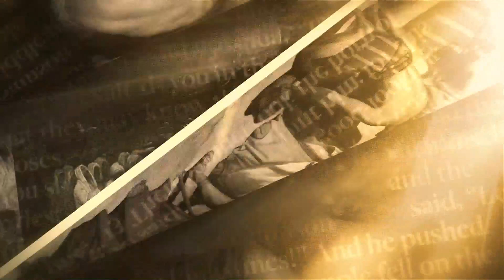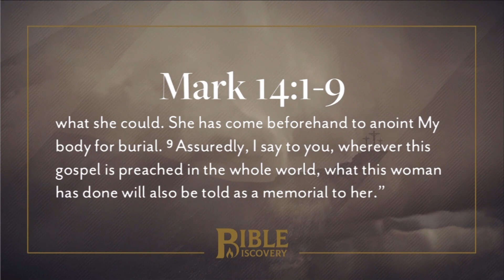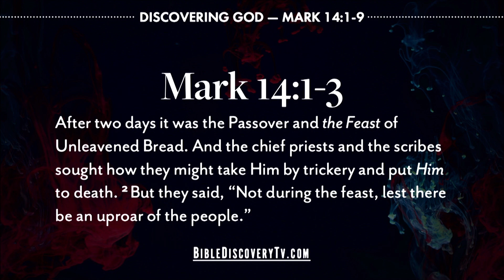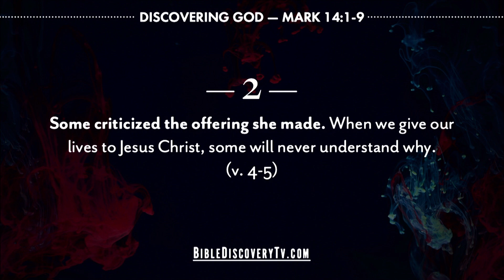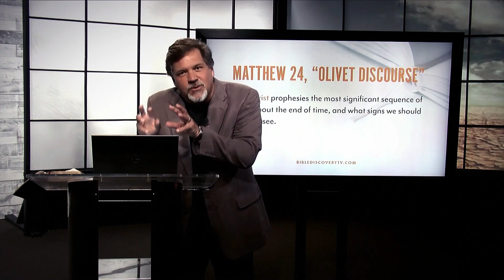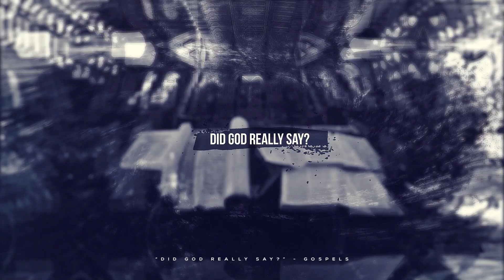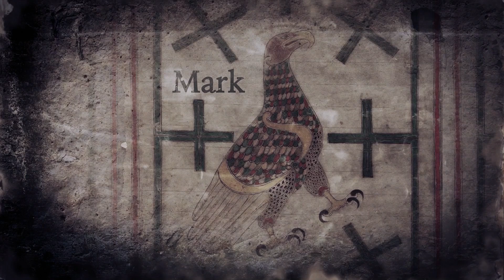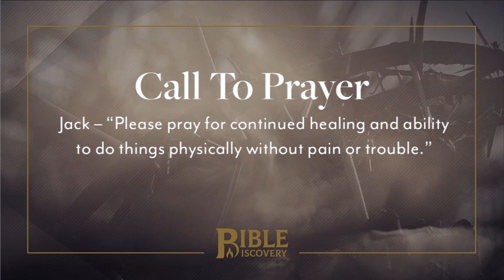A Memorial | Mark 13-14